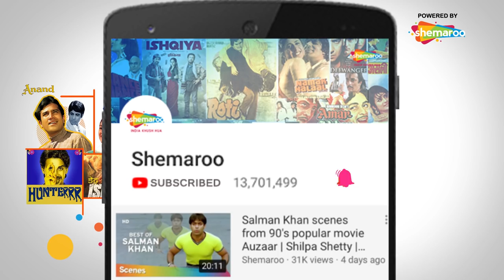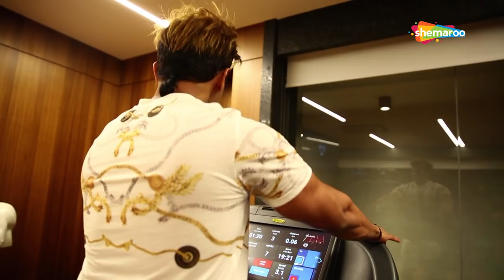Karanvir Bohra - Fitness With Stars | Bollywood Celebs Workout Videos | Siddharth Kannan Interviews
Fitness with Stars is a unique show in which our host and dost Siddharth Kannan takes us through the fitness routines of our favourite celebrities. These stars share their diet and fitness regime and motivate us to get that hot and healthy bod. Watch these episodes and follow your favourite celebs fitness regime.